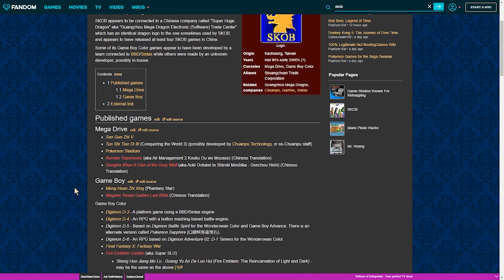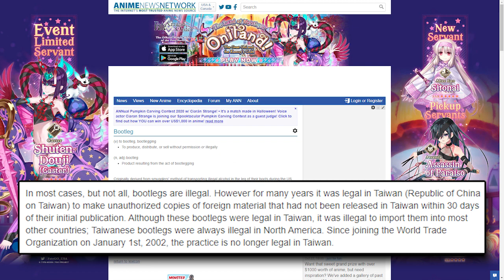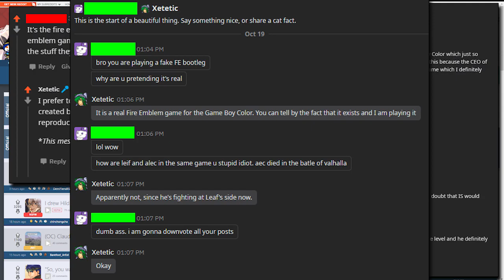A Legitimate Review of SKOB's Fire Emblem (for the Game Boy Color)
The Fire Emblem is in this game. There are Fire Emblem characters in it. So it must be the one and only Fire Emblem game for the Game Boy Color. Often called Fire Emblem Gaiden, Super SLG, and Fire Emblem: The Reincarnation of Light and Dark, I've lovingly called it "SKOB Fire Emblem" in honor of the Taiwanese company that created it. After being forced to play all 20 chapters in the game, I decided to review it.